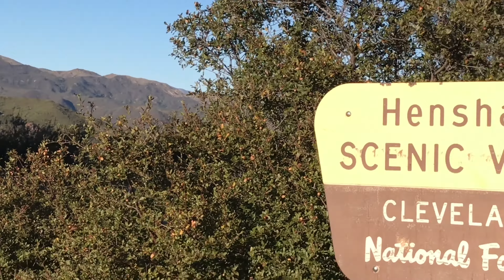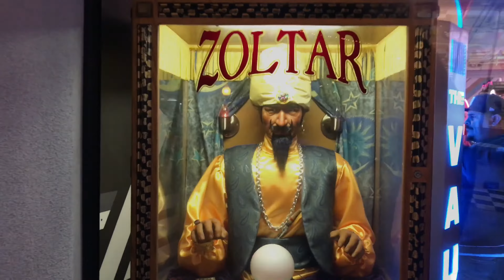Palomar Mountain And Belmont Park In One Day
Went up to Palomar Mountain for the snow and came back down to Belmont Park in San Diego California. All in one day